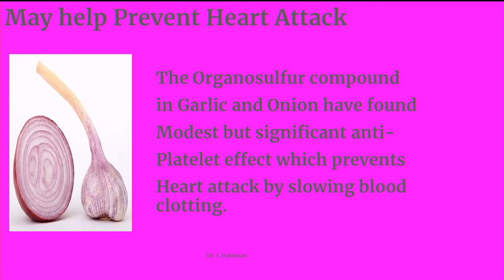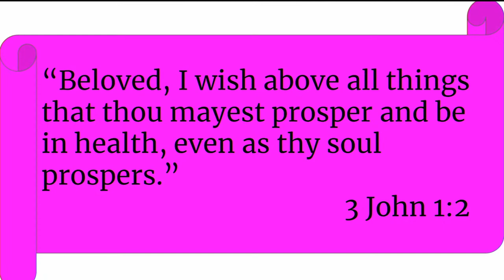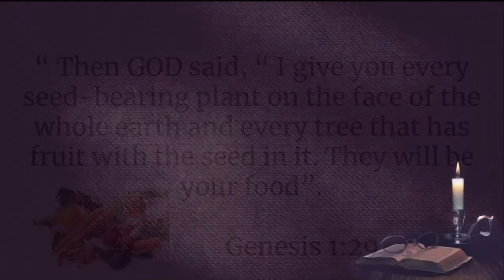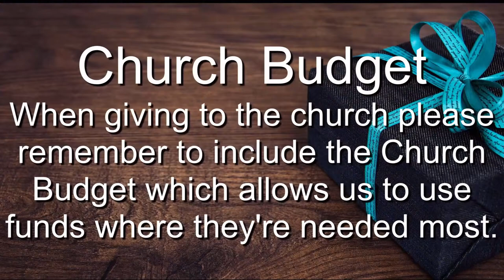Worship Service 05/07/22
...or mail your check to:
5220 N. California Ave.